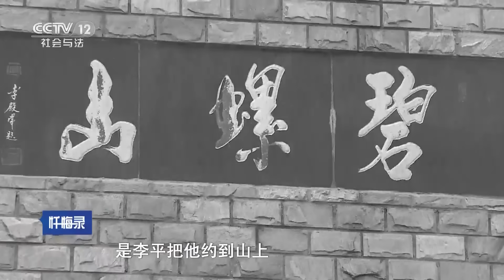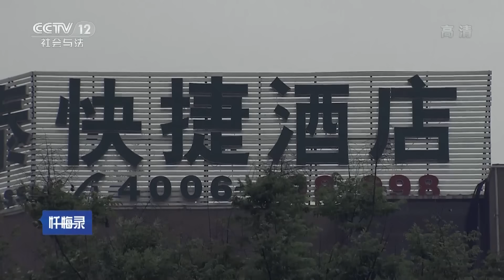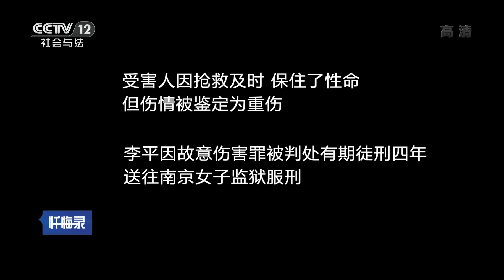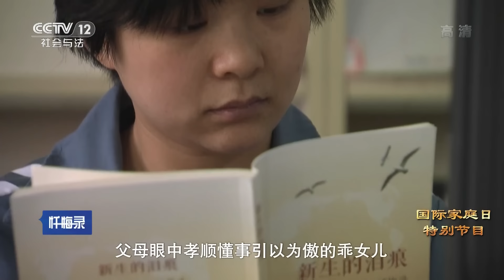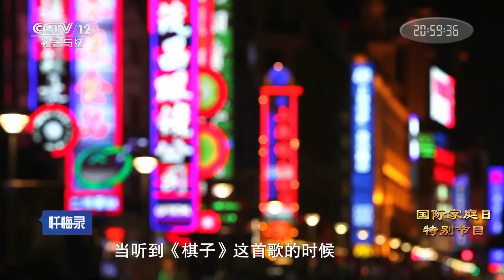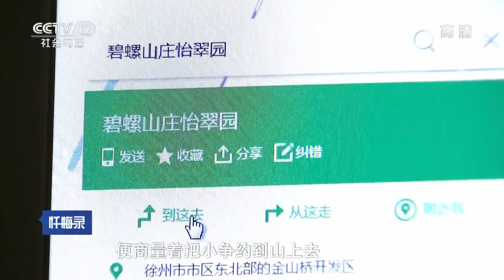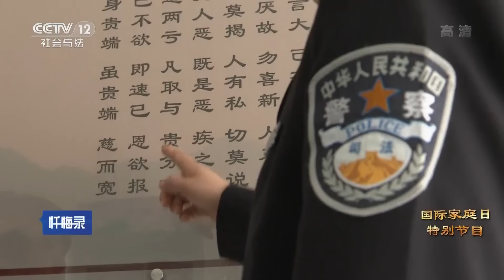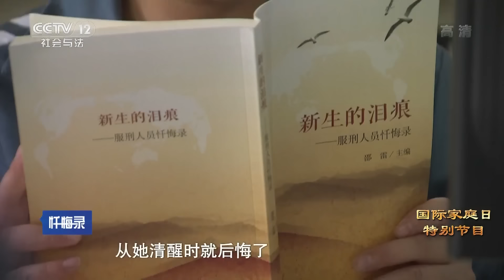《忏悔录》三人陷入爱情漩涡 女生联合现任砍伤前任 20170611 | CCTV社会与法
本期看点：2015年9月19日晚上，石桥派出所民警接到报案，称碧螺山庄西门小山坡处有人叫救命。民警迅速赶到现场，一名男子浑身是血倒在地上。民警立即调查周边监控录像，并锁定嫌疑人李平。受害人因抢救及时保住了性命，李平因故意伤害罪被判处有期徒刑四年。